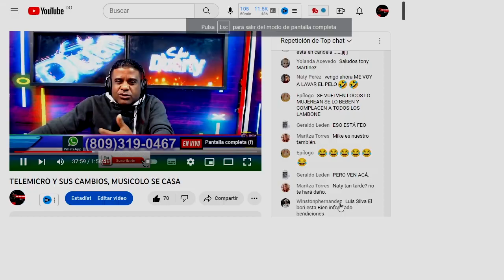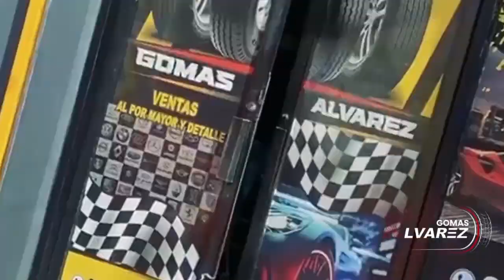EL COMEDIANTE CHUKY NUÑEZ AMANECIO' CON MACHUCA Y MIRA LO QUE PASO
EL COMEDIANTE CHUKY NUÑEZ  AMANECIO' CON MACHUCA Y MIRA LO QUE PASOESTE CANAL ES DE FARANDULA CHISMES Y MUCHO MAS